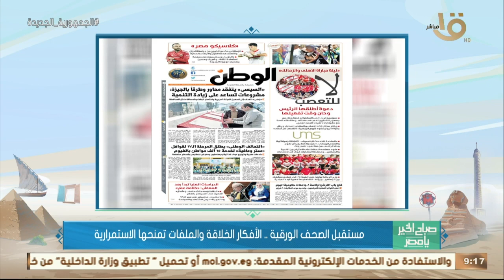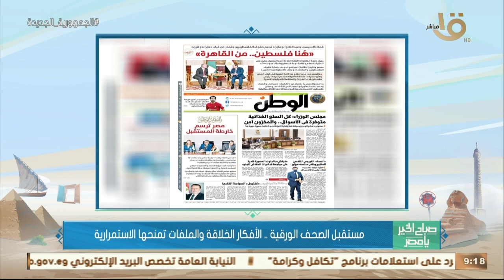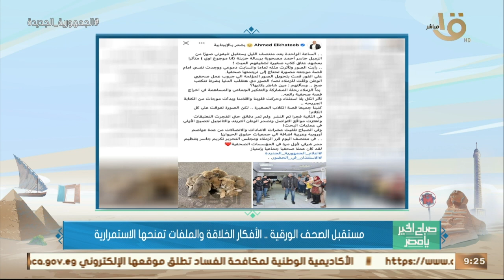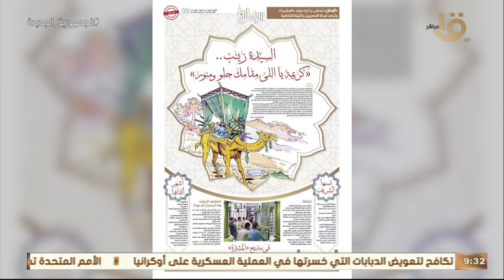الكاتب احمد الخطيب يوضح مستقبل الصحف الورقية.. الأفكار الخلاقة والملفات تمنحها الاستمرارية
صباح الخير يا مصر | الكاتب احمد الخطيب يوضح مستقبل الصحف الورقية.. الأفكار الخلاقة والملفات تمنحها الاستمرارية